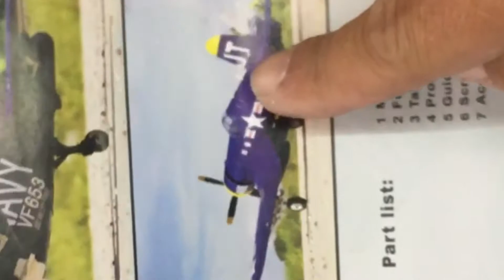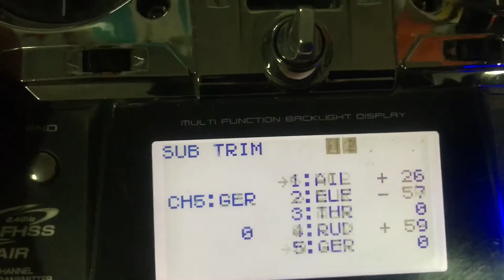การประกอบ /Assembly เครื่องบิน F4U CORSAIR step by step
TAWAN-REVIEW: การประกอบ /Assembly เครื่องบิน F4U CORSAIR step by step